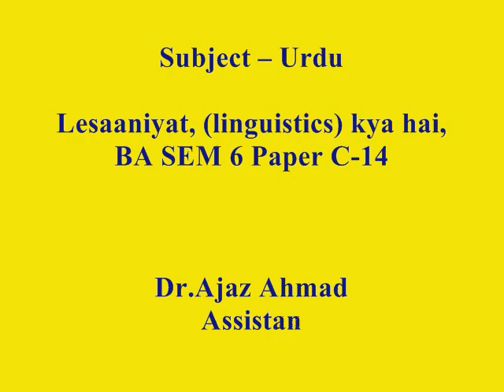Subject – Urdu, Lesaaniyat, (linguistics) kya hai, BA SEM -6, Paper C-14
Dr.Ajaz Ahmad, Assistant Professor
Subject – Urdu
Lesaaniyat, (linguistics) kya hai,
BA SEM 6 Paper C-14
Suraj Singh Memorial College, Kanke Road, Ranchi